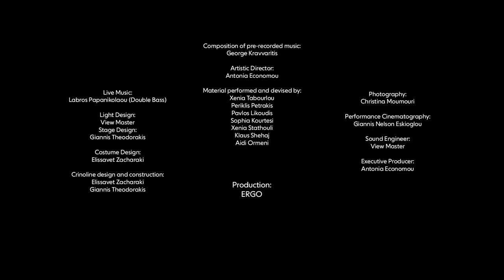PIETA II (2019)- Antonia Economou/Backstage @ Alternative Stage GNO SNFCC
A work by Antonia Economou

Revised, Reworked, Revisited
At the Alternative Stage - Greek National Opera
Stavros Niarchos Foundation Cultural Center

16 April 2019

For the purposes of "ELPIDA-Association of friends of children with cancer" *

The piece is an ode to Michelangelo’s artistry as materialised in one of his most crucial sculptures: The Pieta.
The Pieta (1498–1499) captures the moment when the body of Christ lies on the lap of the Virgin Mary after his Deposition from the cross of his martyrdom. Despite the iconographic complexity of this emotionally charged moment, Michelangelo succeeds in expressing all aspects of this intricate scene in an effective and holistic manner. The experience of this masterpiece is manifold as it may evoke different and contradictory emotional reactions to its viewers. The idea of a mother accepting the inevitable doom of her son, alludes to a scene of a tragic death but, surprisingly enough, inspires a sense of immense relief. The unbearable but, still, necessary mourning. One is found in absolute awe in front of the Pieta, because of its divine connotations, its immense sense of exultation, despite its tragic nature.
The notion of the body is key for the understanding of Michelangelo’s artistic oeuvre. Throughout is life he focused on the exaggerated depiction of the musculature of the human figure and on the notion of the beautiful body, not in its idealised form, but in extreme motion.
In the piece seven dancers are called upon to translate the approach of Michelangelo towards the human body into their movement on stage. From absolute stiffness and stillness to extreme motion, from resistance to acceptance: the immobility of the statue is expanded into perpetual motion, which lasts 65 minutes. Throughout the piece, the performers investigate all the aspects of death that are represented in Michelangelo’s Pieta.

The idea of PiETA II as an ode though movement, resulted from the choreographer’s view that there is an inherent predisposition for motion in the Pieta sculpture. The form of movement was elaborated and integrated as a piece of choreography and action through a close reading and extensive research of the entire work of Michelangelo and his pictorial, sculptural and poetical approaches.

The dancers recreate the images extracted from the entirety of Michelangelo’s artistic oeuvre, accompanied by one musician who performs live on stage the original soundtrack composed by Sotiris Tsolis, and by the pre-recorded musical compositions of George Kravvaritis.

Time and duration: 21:00 (65 min)

* “The “ELPIDA Association of Friends of Children with cancer” was founded in 1990 by a group of women, with Mrs. Marianna V. Vardinoyannis as its President, aiming to provide support, through any means possible, to children suffering from cancer and to the families of those children. During these 29 years ELPIDA has created the first Bone Marrow Transplant Unit in Greece exclusively for children, a five-storey Guest House, our country’s first Oncology Hospital for children and a Volunteer Bone Marrow Donor Bank “ORAMA ELPIDAS”. ELPIDA Association continues its work tirelessly, with the aim of improving the conditions of hospitalization and life of children suffering from neoplastic diseases.”

Credits

Conceptualized | Directed | Choreographed:
Antonia Economou

Music Composer:
Sotiris Tsolis

Composition of pre-recorded music:
George Kravvaritis

Artistic Directοr:
Antonia Economou

Material performed and devised by:
Xenia Tabourlou
Periklis Petrakis
Pavlos Likoudis
Sophia Kourtesi
Xenia Stathouli
Klaus Shehaj
Aidi Ormeni

Live Music:
Labros Papanikolaou (Double Bass)

Light Design:
View Master

Stage Design:
Giannis Theodorakis

Costume Design:
Elissavet Zacharaki

Crinoline design and construction:
Elissavet Zacharaki
Giannis Theodorakis

Photography:
Christina Moumouri

Performance Cinematography:
Giannis Nelson Eskioglou

Sound Engineer:
View Master

Executive Producer:
Antonia Economo

Production:
ERGO